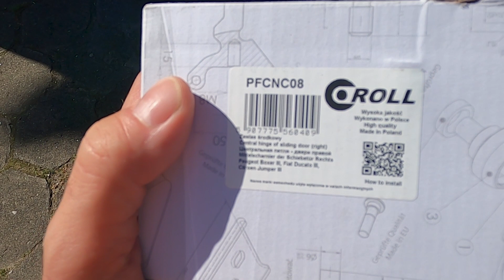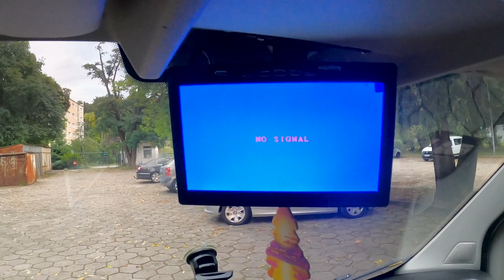37. BUDOWA KAMPERA - okno boczne w kamperze i inne modyfikacje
Wszystko co dobre szybko się kończy - po wyjazdach czas na dokończenie i modyfikacje naszego busa. Na pierwszy rzut leci dodatkowe okno boczne, które sobie zamarzyliśmy w czasie spędzonym w podróży. Dodatkowo pokażemy kilka drobnych modyfikacji wykonanych w naszym samochodzie. Zastanawiacie się co jeszcze zmieniliśmy.

Zapraszamy do filmu!

Spodobały Ci się nasze treści? Chcesz nam pomóc w rozwoju kanału?
🟢 POLUB FILM
🟢 SKOMENTUJ
🟢 UDOSTĘPNIJ

DZIĘKUJEMY! To dzięki Tobie rośniemy w siłę 💪